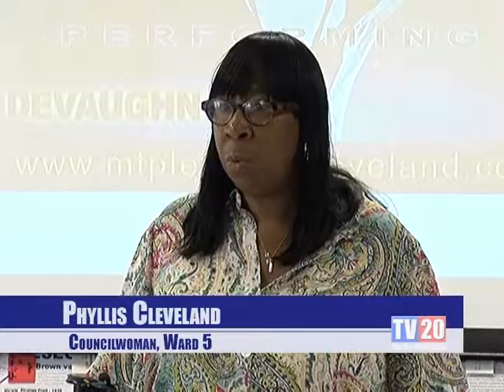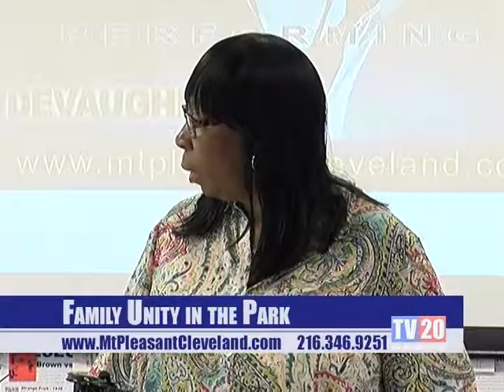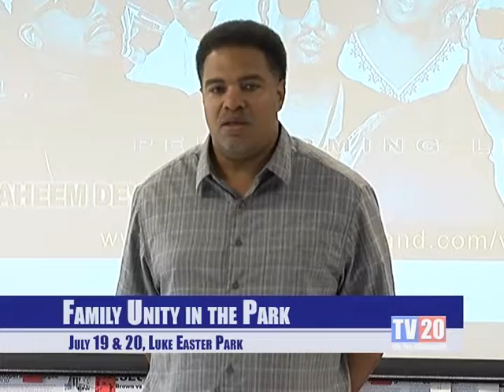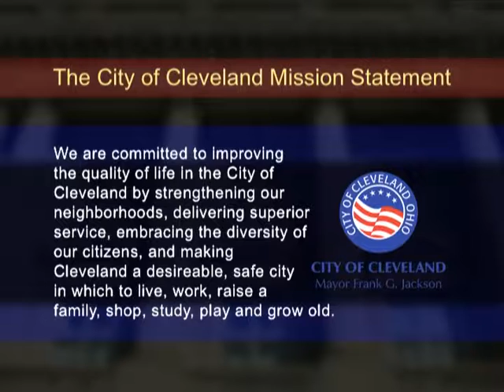Family Unity in the Park Press Conference